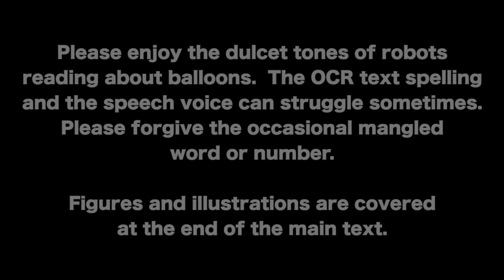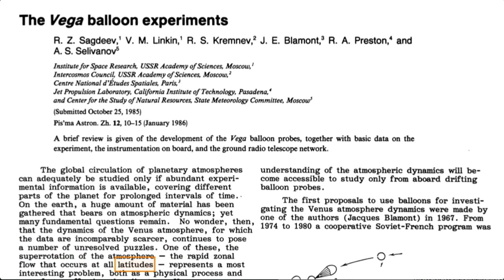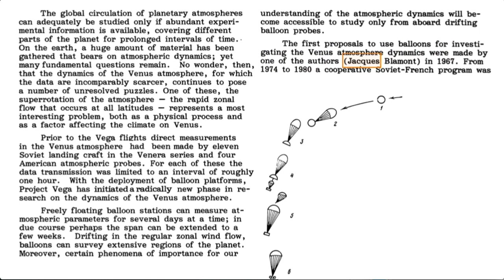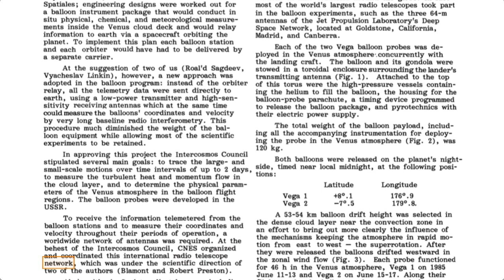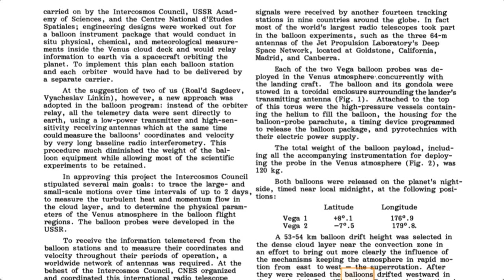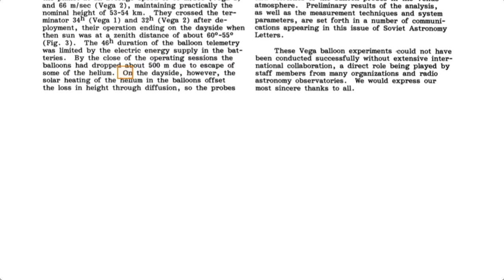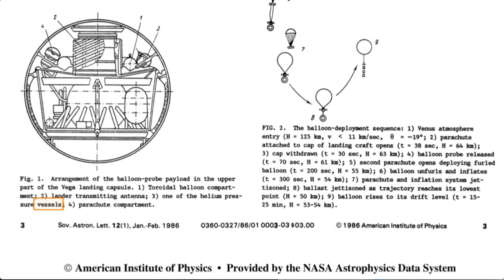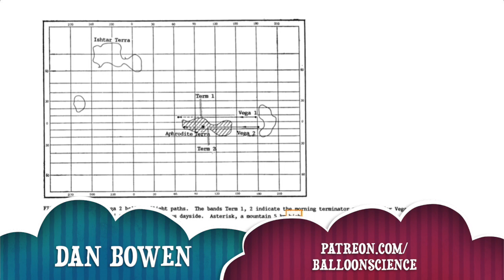Soviet Balloons on Venus! TTS Reading of "The Vega Balloon Experiments" 1986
Exploring scientific and engineering history of balloons. In this episode:
A Text-to-speech reading of ""The Vega Balloon Experiments"" 1986, Soviet Astronomy Letters No. 12. An overview of the amazing Soviet space mission that flew balloons in the clouds of Venus.

My “Papers of Ballooning” Podcast: Anchor.fm/BalloonPapers